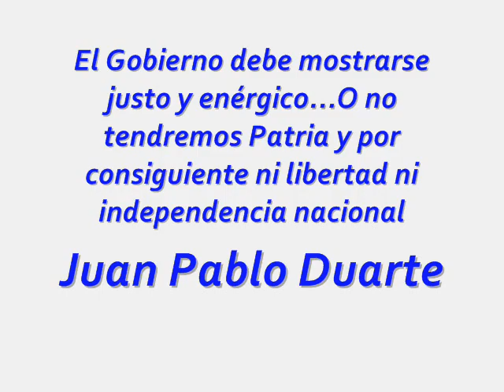Sonia Silvestre-Adagio de mi pais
Un pais con tantas riquezas y siempre,con tan malos administradores.